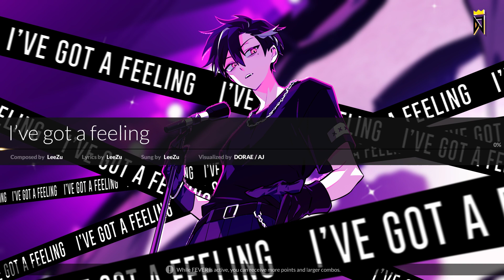[DJMAX Respect V] I've got a feeling (Normal 4B)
Game : DJMAX Respect V
DLC Pack : V Extension 2
Song Name : I've got a feeling (LeeZu)
Difficulty : 4B Normal7
Result : S Max-Combo 99.63%
Record Date : 3 September 2022

I recently purchased this pack, and I played this song to add MV to my collection.
I love this art style so much.